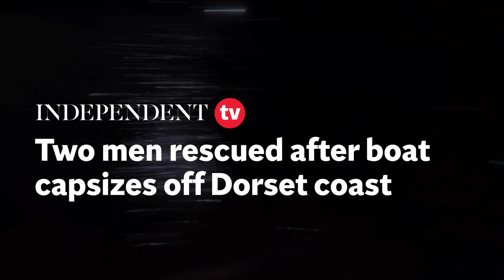Two men rescued after boat capsizes off Devon coast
This is the dramatic moment two men are rescued after their boat capsized.

David Henderson and Brian Harding were on a fishing trip on the River Axe in Devon when their 16ft-long boat was hit by a wave, hurling them into the icy water.

The RNLI have released footage of the rescue from November 2021 to raise awareness of safety at sea.

Both men were rushed to hospital where it took two hours to return their body temperatures to normal.